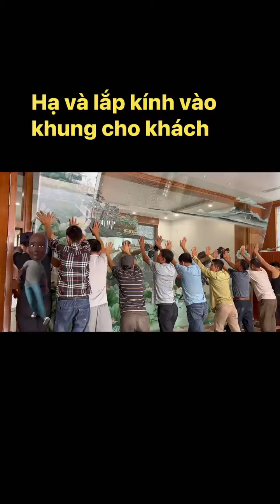Kỷ lục tấm tranh kính lớn nhất Việt nam 2700 x4700 x12 mm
bức tranh hoa sen  ba vì được vinhcoba chế tác điêu khắc thủ công màu men gốm siêu bền  đã hoàn thành trong tháng 6/2023